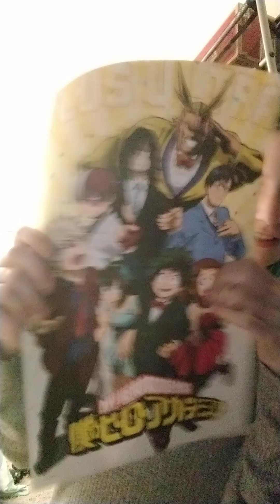unboxing and talking 😚❤️